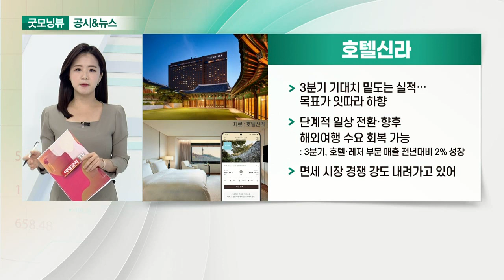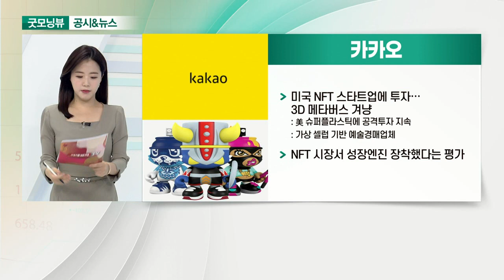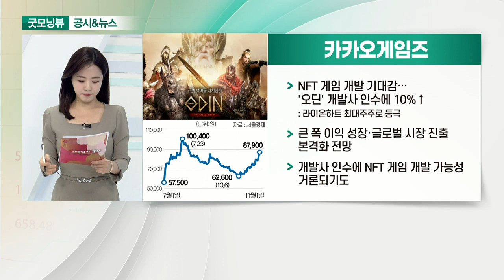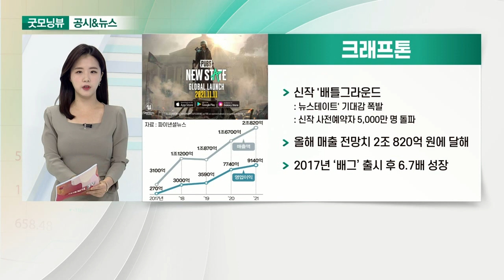호텔신라, 카카오, 카카오게임즈, 크래프톤_공시&뉴스 (20211102)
- 3분기 기대치 밑도는 실적… 목표가 잇따라 하향
- 단계적 일상 전환·향후 해외여행 수요 회복 가능
- 면세 시장 경쟁 강도 내려가고 있어

- 미국 NFT 스타트업에 투자… 3D 메타버스 겨냥
- NFT 시장서 성장엔진 장착했다는 평가

- NFT 게임 개발 기대감… '오딘' 개발사 인수에 10%↑
- 큰 폭 이익 성장·글로벌 시장 진출 본격화 전망
- 개발사 인수에 NFT 게임 개발 가능성 거론되기도

- 신작 '배틀그라운드: 뉴스테이트' 기대감 폭발
- 올해 매출 전망치 2조 820억 원에 달해
- 2017년 ‘배그’ 출시 후 6.7배 성장